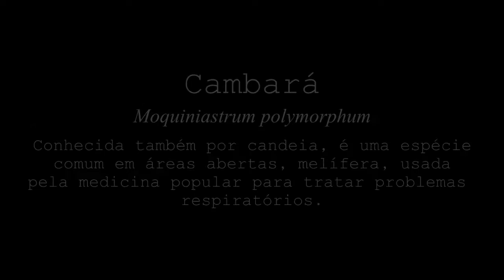Flora da Lagoa Encantada: Cambará ( Moquiniastrum polymorphum )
Conhecida também por candeia, é uma espécie comum em áreas abertas, melífera, usada pela medicina popular para tratar problemas respiratórios e indicadora de áreas degradadas por queimadas.